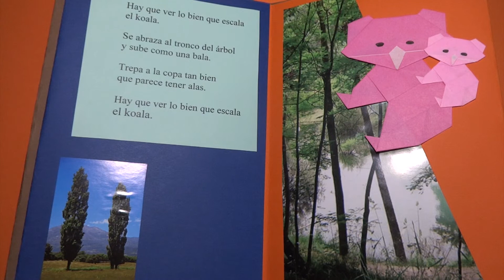Koala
Poema sobre el koala, incluido en el libro "El AbeZOOdario" libro de poesía infantil y papiroflexia de Javier Caboblanco.